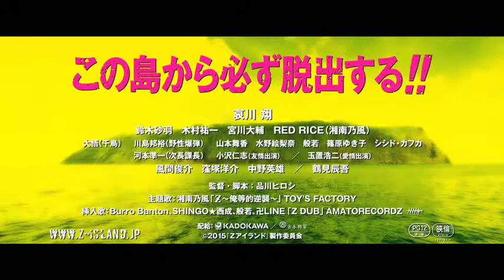『Zアイランド』予告編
哀川翔主演、品川ヒロシ監督のアクション・エンターテイメント！

5月16日（土）全国公開

出演：哀川翔／鈴木砂羽／木村祐一／鶴見辰吾／宮川大輔／RED RICE（湘南乃風）／大悟（千鳥）／川島邦裕（野性爆弾）／山本舞香／水野絵梨奈／中野英雄
監督・脚本：品川ヒロシ
配給：KADOKAWA／吉本興業